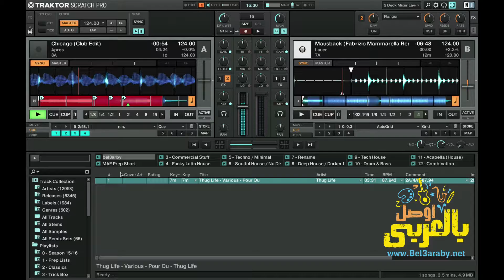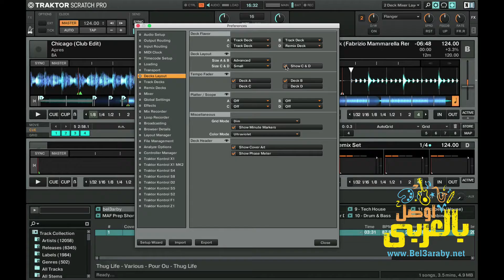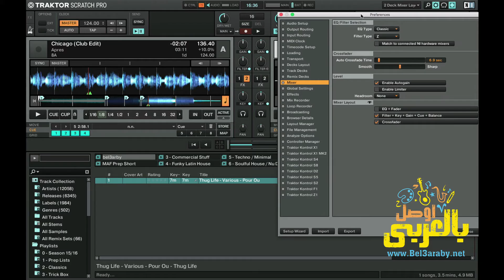درس الكترونيك مع أمير فرج | شرح الإعدادات الأساسية (الجزء الثاني) | Amir Farag Electronic Lesson